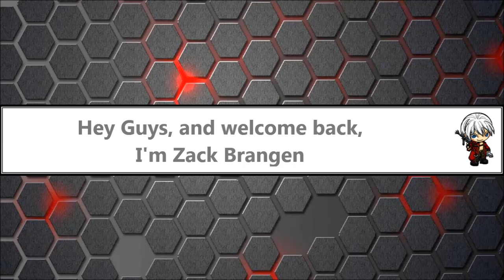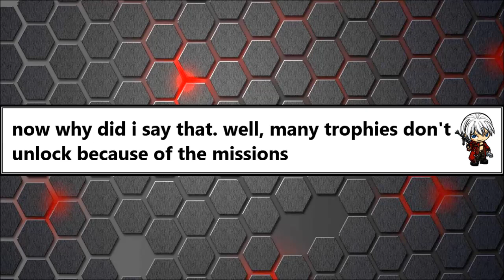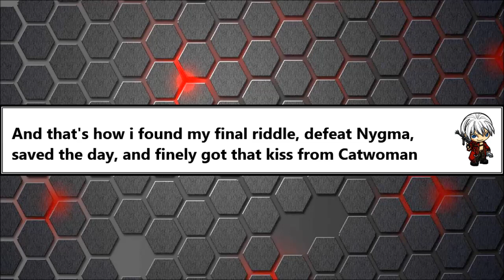Riddler's Missing Trophy Glitch Fixed & Explained - Batman Arkham Knight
Batman Arkham Knight Glitch Explained